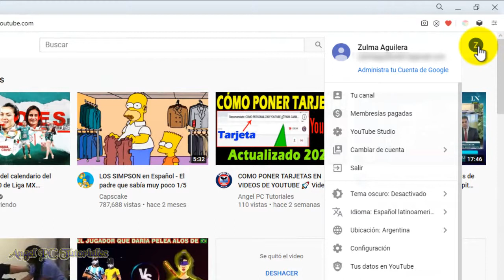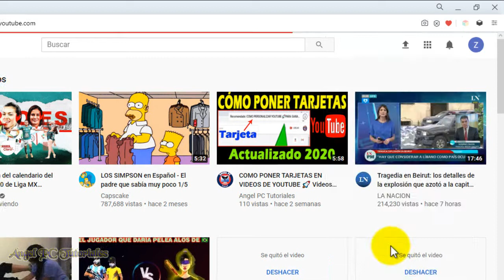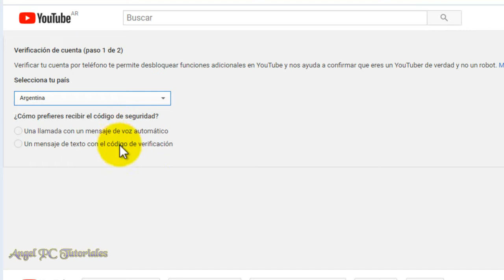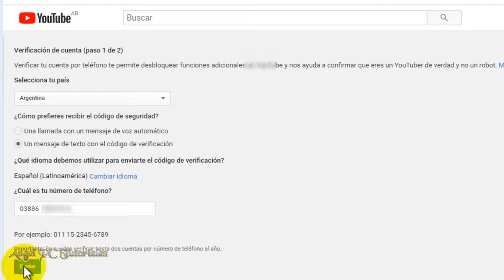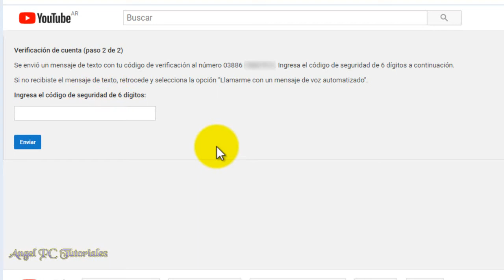COMO VERIFICAR MI CUENTA DE YOUTUBE 🚀 Verificar mi CANAL y Habilitar Miniaturas Personalizadas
Cómo verificar mi cuenta de youtube. Cómo verificar mi canal de youtube. Cómo verificar tu cuenta de youtube y habilitar miniaturas personalizadas. En este video tutorial aprenderás a hacerlo. Si no puedes poner miniaturas en tus videos, es porque no habilitaste la función de Miniaturas Personalizadas. Para poder habilitar esa función, primero debes verificar tu cuenta o canal de Youtube.
Por eso, quédate a ver este video tutorial completo. Que por cierto, está explicado con lujos de detalles.